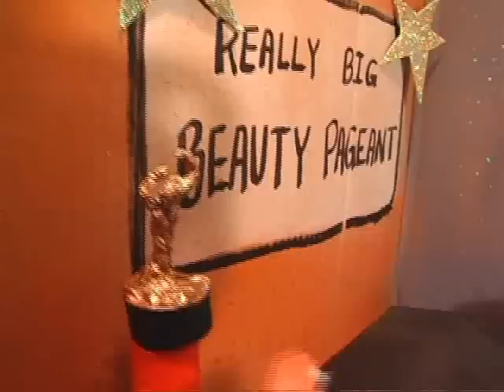Little Miss Sunshine Barbie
Movie Spoof of Little Miss Sunshine.